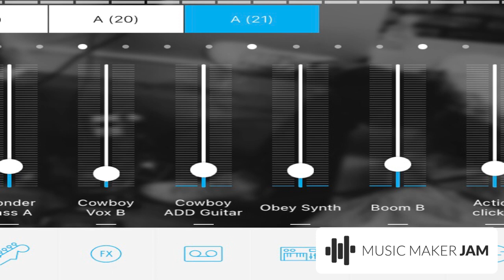1. Jänner 2022